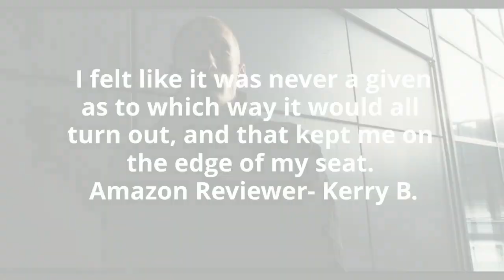What Readers are Saying About Beautiful Dangerous (Philly Heat Series Book 4) by Becky Flade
Amazon - Amazon
Synopsis -
In the year following her brother’s tragic murder, Public Defender Hannah Patel withdrew into the comfort of family and career. As time passed, the man obsessed with her became a terrifying threat.
A fatal error caused Detective Doyle Murphy to doubt his future in law enforcement, but protecting Hannah presents an opportunity for redemption. Neither expect their forced closeness to create genuine feelings.
As their burgeoning romance grows, it pushes her stalker over the edge.
Will love win? Or will madness?